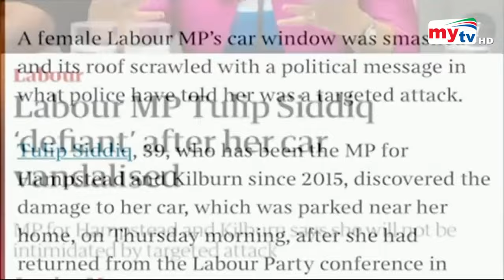টিউলিপ সিদ্দিকের গাড়ি ভাঙচুর ‍! | Tulip Siddiq | Bangla News | Mytv News